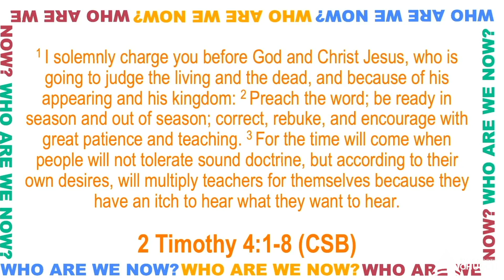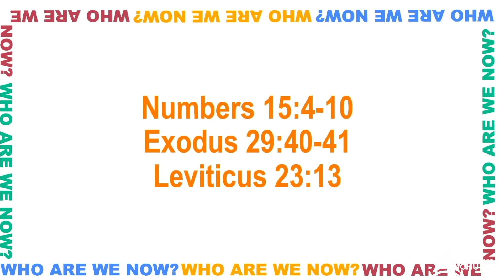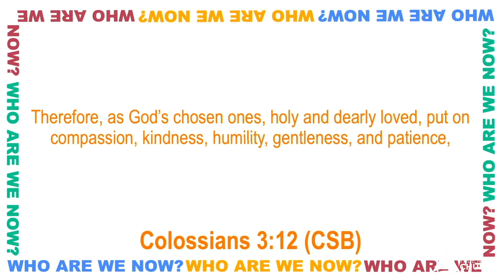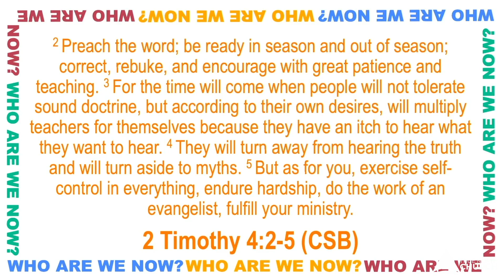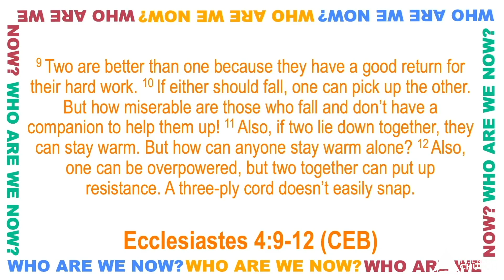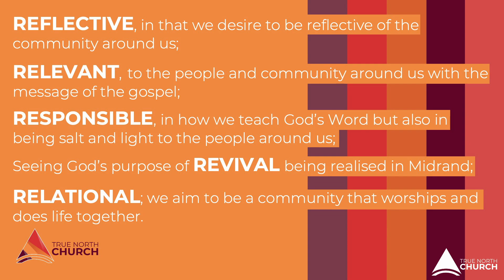Who Are We Now? | Better Together, Stronger Together | Tumi Moraba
“Welcome Home to Everyone”. We are Better Together and Stronger Together.

God First Midrand has joined True North Church as we became one church moving forward. This message looks at who we are now.